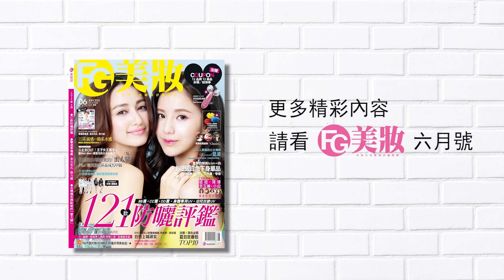夏日定番包款怎麼搭？／FG美妝六月號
今年夏季好想擁有的包款~~~讓百變甜心Tomo為妳展示如何搭配吧！